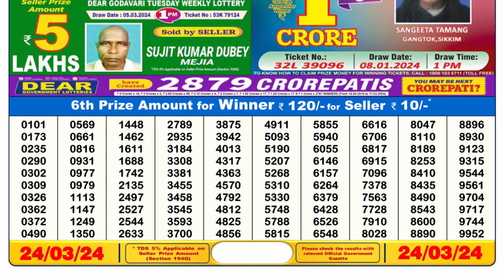🔴Dear Lottery Sambad Live 6pm today 24.03.24 Nagaland State Lottery Result